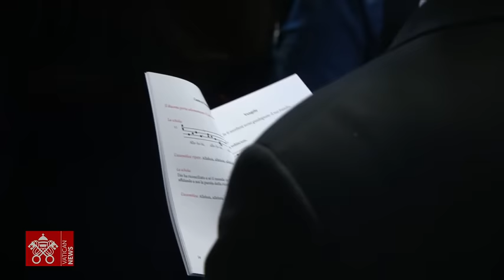09 September 2023, Holy Mass for the episcopal ordination | Cardinal Pietro Parolin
From Saint Peter's Basilica, Holy Mass presided over by the Secretary of State, Cardinal Pietro Parolin, for the episcopal ordination of H.E. Archbishop Mauricio Rueda, Titolar Archbishop elect of Cingoli, Apostolic Nuncio in Ivory Coast and of H.E. Archbishop George Panamthundil, Titolar Archbishop elect of Floriana, Apostolic Nuncio in Kazakhstan.